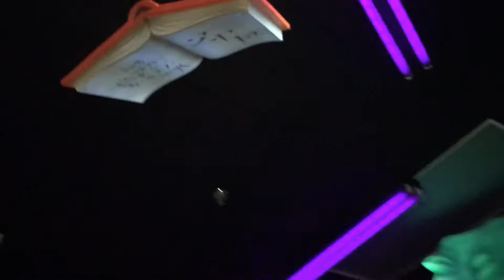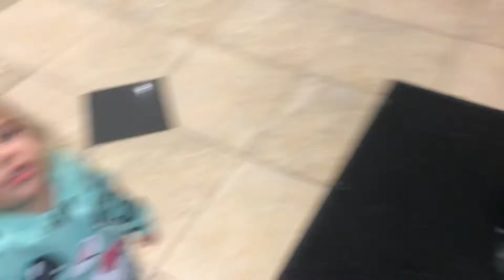WEST EDMONTON MALL GLOW MINI GOLF